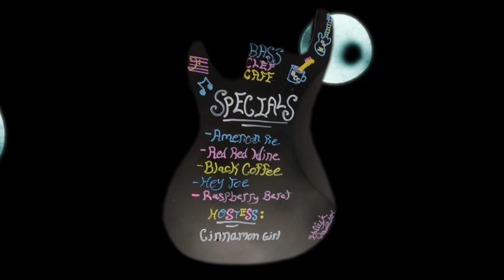Work It Dino by Grakazoid (featuring Captain Fierce)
Matt Fusari: 3D animation, video production
Holly Fusari: music recording and production, keyboards, drum module programming, dance choreography

This video is acceptable for family viewing.